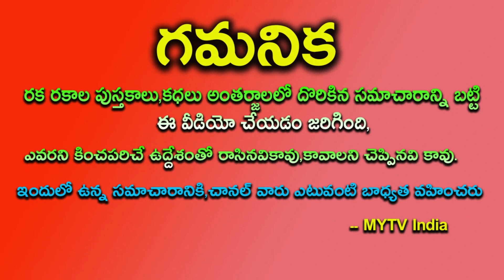వృషభరాశివారికి రేపు వచ్చే పౌర్ణమి నుంచి తిరుగేలేదు చీ కొట్టిన వారే కాళ్ళుమొక్కే రోజులుastrology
రాసిపెట్టుకోండి వృషభరాశివారికి రేపు వచ్చే పౌర్ణమి నుంచి తిరుగేలేదు చీ కొట్టిన వారే కాళ్ళుమొక్కే రోజులుastrology